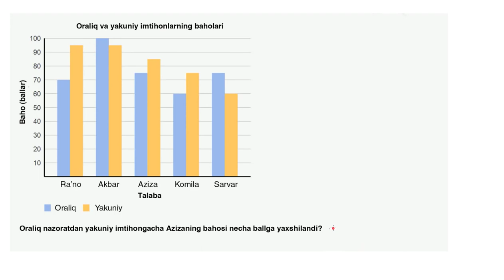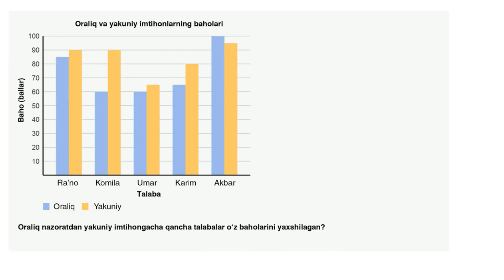Ustunli diagrammalarni oʻqish: ikki xil maʼlumotlar qatorini taqqoslash